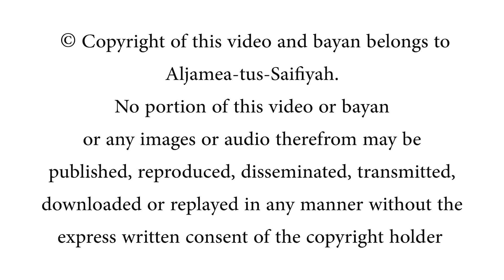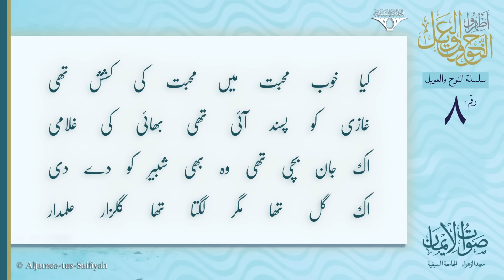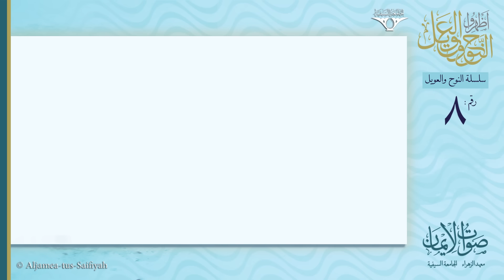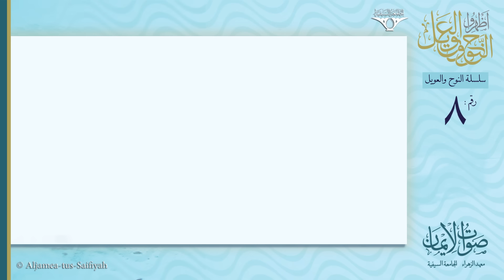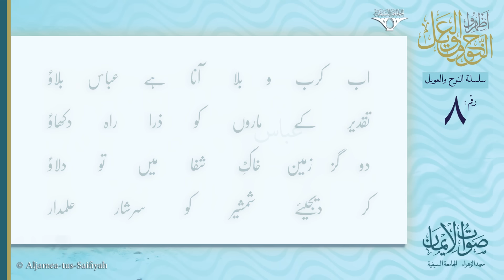Darya pe Utha Shor Alamdaar! Alamdaar!, Abbas Abbas! | Sautuliman Noha Aweel Volume 8 | Al-Jamea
Saut ul Iman is proud to announce the release of the 8th Volume of our Noha Aweel Series, a highly anticipated collection of recitations (Salam/Matami Noha/Arabi Marasi) to mourn the Shahadat of Imam Husain AS.

This latest collection features recordings by exceptional voices to move the listener.

Mumineen who absorb the purity and wisdom in their verses will strengthen their devotion and love for Imam Husain AS, reinforcing their faith and leading to heartfelt tears of grief.